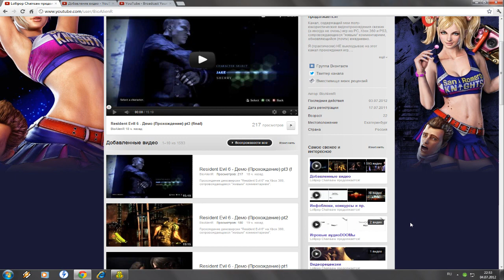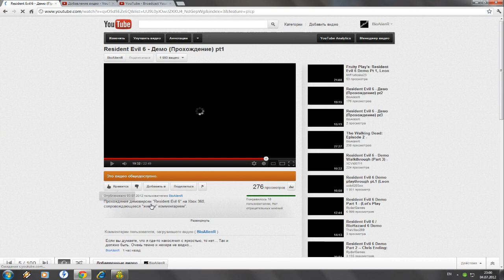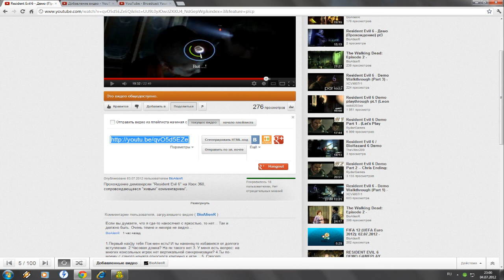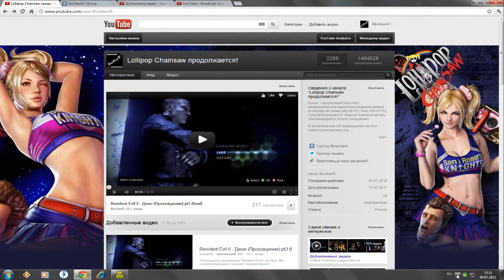Про конкурс 17 июля - Правила и призы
Видео, содержащее информацию о конкурсе, приуроченному к "дню рождения" канала, его правилах и призах.

Призы:
1 место - 2 ЛЮБЫХ игры (а также возможность обменять их на самую что ни на есть осязаемую коллекционную версию какой-либо PC-игры);
2 место - 2 игры, которые уже вышли в свет;
3 место - 1 игра;
4 место - 1 игра, основной способ распространения которой - цифровой;
5 место - 1 загружаемое дополнение к какой-либо игре.

Правила:
1) вспомнить самый ЗАПОМИНАЮЩИЙСЯ, по вашему мнению, момент в моих прохождениях и найти его;
2) дать ссылку на видео, которое его содержит, а также указать временной промежуток, во время которого этот момент можно увидеть.